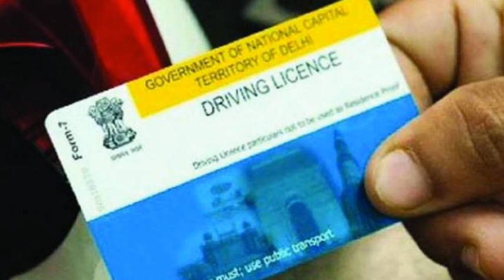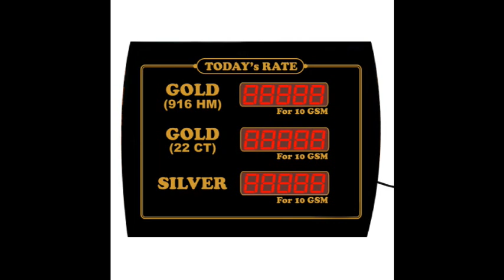இன்றைய கடலூர் மாவட்டச் செய்திகள் | MrCheNews | 11-10-18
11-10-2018 கடலூர் மாவட்டச் செய்திகள் இங்கே ஒலிக்கிறது. கேட்டுப் பயனடையுங்கள்.